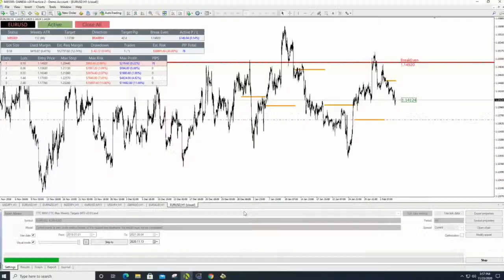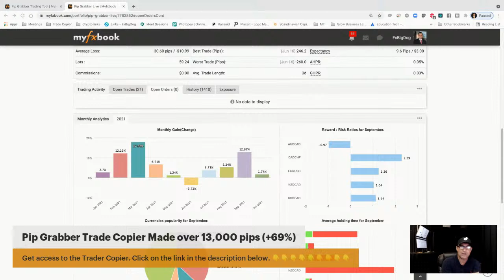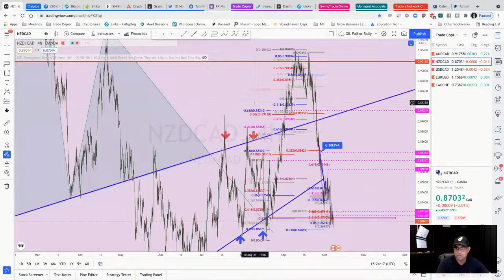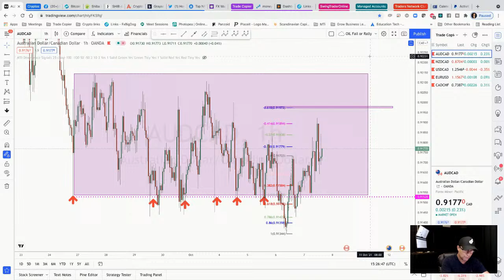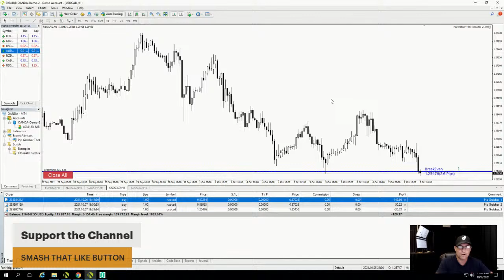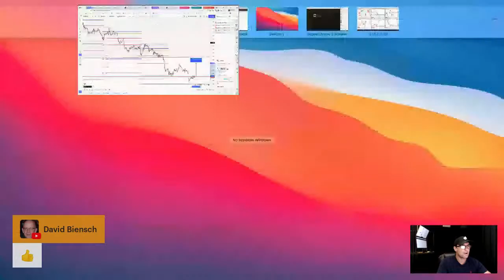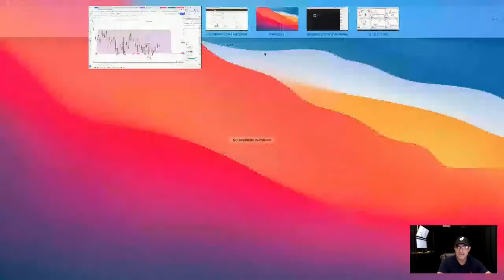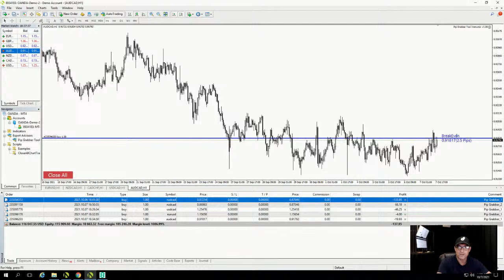How to Make $200 a Trade [Pip Grabber LIVE Forex Show] EP 6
Making money in the Forex does not have to be that hard. All you need is a simple strategy that is designed to get you in and out of the market before the whales start shaking this up. There are important things that you need to know before trading, but the number 1 rules is "Don't over leverage your trades"

Weekly Forex Market Outlook and Strategy Lessons - FxBigDog Posts Weekly

Gain Access To My Trade Copier Today!!!

Pip Grabber Trading Strategy that is up over 16,800 pip this year alone!!

Link: Get your TradersNetworkClub Mug!

Traders Network Club Twitter Channels:

Traders Network Club (Twitter): @TradersNetClub
Gary Fichardt (Twitter): @FxBigDog
Cameron (Twitter): @itzcamyee

Traders Network Club is a live streaming channel that brings you the hottest forex trade setups, market updates and fundamentals of the world – “straight out of the bull’s mouth”!! Join the fastest growing forex community to get notified on the most profitable trades and latest market news!

for daily updates!!